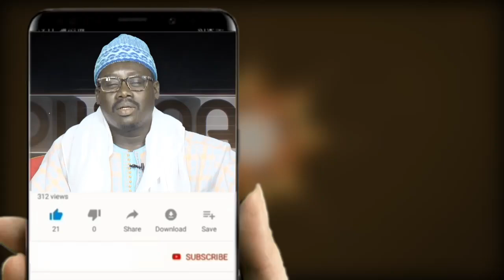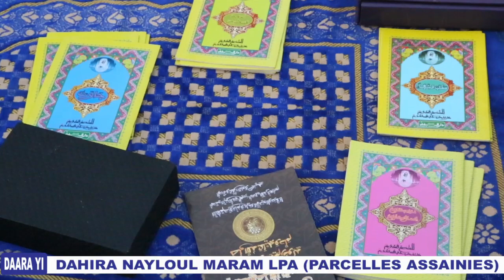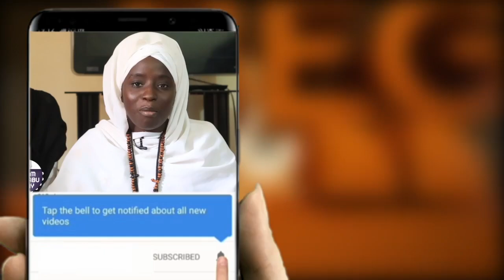Emission Daara yi​​​​ : Premier numéro ak Dahira Nayloul Maram LPA